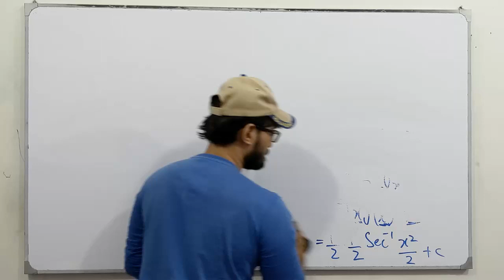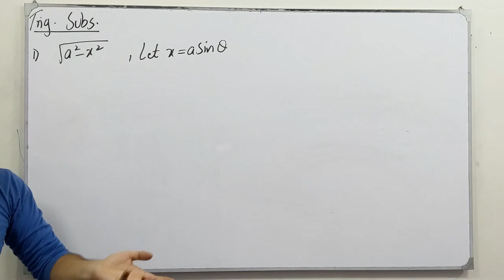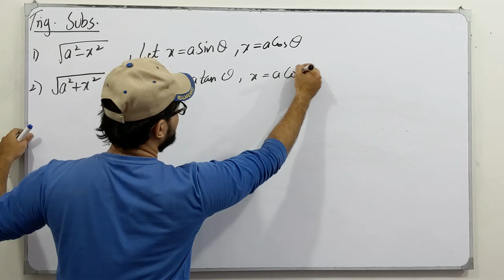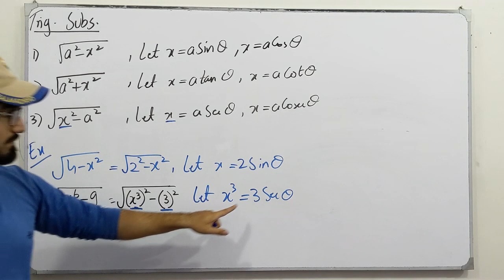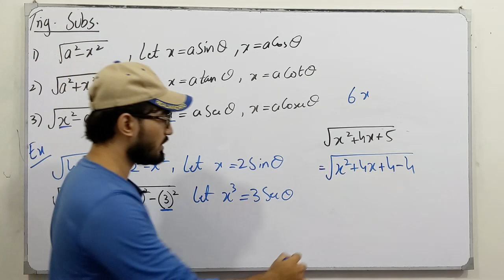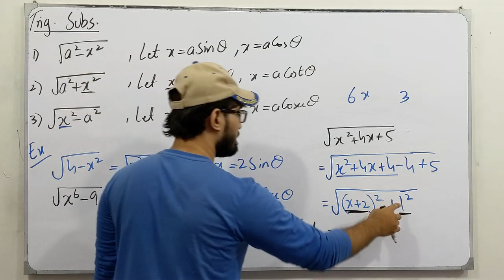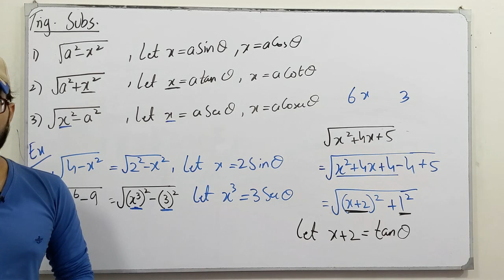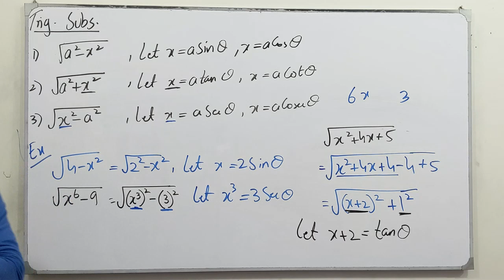ECAT Preparation || Lecture 25 || Integration || Chapter # 6 || Class 12 || Saad Latif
In this video, I will be discussing the topics of chapter # 6, Integration. I will discuss the definition, the concept of each topic followed by examples and tricks which are very helpful for the ECAT Preparation.